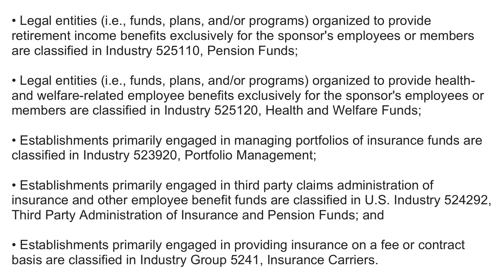What is NAICS Code 525190? | Class Codes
What is NAICS Code 525190 Other Insurance Funds

This industry comprises legal entities (i.e., funds (except pension, and health- and welfare-related employee benefit funds)) organized to provide insurance exclusively for the sponsor, firm, or its employees or members. Self-insurance funds (except employee benefit funds) and workers' compensation insurance funds are included in this industry.

Cross-References.

• Legal entities (i.e., funds, plans, and/or programs) organized to provide retirement income benefits exclusively for the sponsor's employees or members are classified in Industry 525110, Pension Funds;

• Legal entities (i.e., funds, plans, and/or programs) organized to provide health- and welfare-related employee benefits exclusively for the sponsor's employees or members are classified in Industry 525120, Health and Welfare Funds;

• Establishments primarily engaged in managing portfolios of insurance funds are classified in Industry 523920, Portfolio Management;

• Establishments primarily engaged in third party claims administration of insurance and other employee benefit funds are classified in U.S. Industry 524292, Third Party Administration of Insurance and Pension Funds; and

• Establishments primarily engaged in providing insurance on a fee or contract basis are classified in Industry Group 5241, Insurance Carriers.